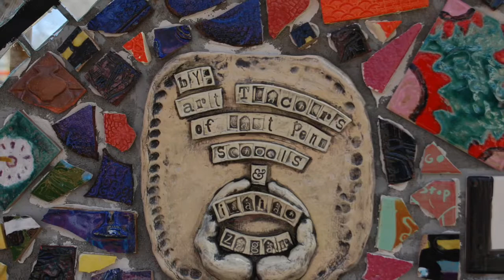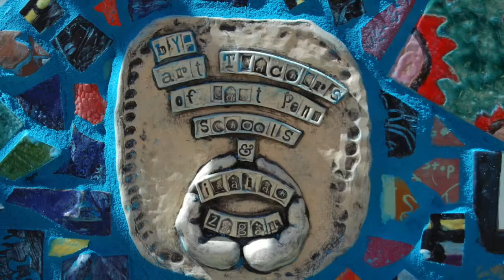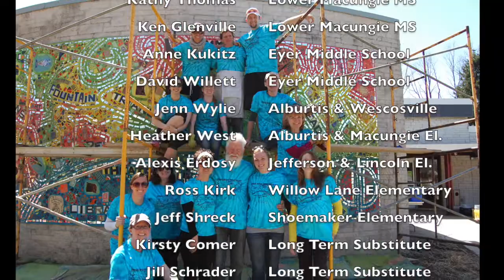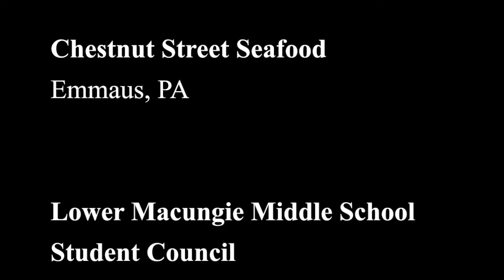EmmausMosaicMural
A remembrance of the making of the Emmaus Mosaic Mural located at the Emmaus Public Library. The mural was made by the East Penn School District Art Teachers in collaboration with Isaiah Zagar, creator of the Philadelphia Magic Gardens. The mural was completed in April 2015.